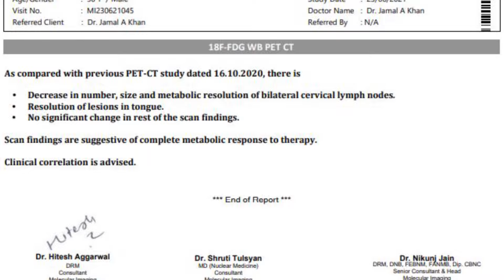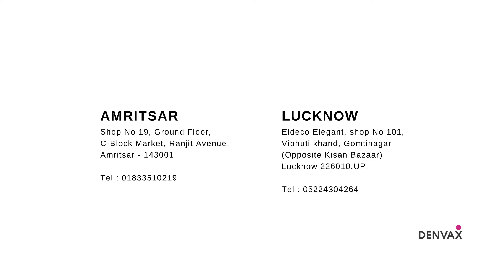Oral Cancer Success Story: Overcoming Tongue Cancer with Dr Sharmin | Dr Jamal A Khan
This is the success story of Mr. Rajkumar Baranwal, 50 years old, diagnosed with cancer of the tongue in 2017. He is a businessman, a father of two, and belongs to Gorakhpur City, in UP. In this video, he shares his success story of how he fought his battle with cancer, with Denvax treatment.

Mr. Baranwal was diagnosed with cancer of the tongue in 2017. He consulted top hospitals in Gurgaon, Delhi, and Bangalore, and was advised surgery, with complete removal of tongue and life-long insertion of a food pipe for nutrition. He refused to opt for this and started Ayurvedic treatment. Unfortunately, his disease progressed and his condition gradually deteriorated. He had a massive tumor with swelling in his tongue, along with the inability to speak, eat or drink. He had progressive weight loss too (54 kg). In 2019, July, he approached The Denvax Clinics and was put on Denvax cancer treatment.

Gradually, he started to respond to the treatment. His swelling reduced. His tumor size regressed. In a few months, he could eat and drink, and his speech was restored. He started to gain weight too. By 2020, he was symptom-free. As of June 2021, he is free of any evidence of cancer. His PET CT is negative with no FDG uptake, and his weight is 81 kg.

Denvax Cancer Immunotherapy is a customized treatment plan for cancer. Mostly, it is used in combination as an adjuvant treatment plan, along with the conventional treatment methods. It works by boosting the immune responses in cancer. In this particular case, Denvax has been used as a stand-alone treatment, as the patient has had limited options, at 15-day intervals, over the last 2 years. He continues to be under our care and supervision.

Denvax Cancer Immunotherapy was co-founded by Dr. Jamal A. Khan and Dr. Sharmin Yaqin. Together, they have been in clinical practice in exclusive Dendritic cell therapy (Denvax) for the past 17 years. They pioneered the work in customized Immunotherapy in India in the year 2004. They have a large number of patients from all around India, and outside, many of whom are cancer survivors. Through the videos, they intend to remove fears associated with the disease, as well as share patient experiences for a better understanding of Denvax treatment and its process.

The Denvax Clinics are centers of cancer immunotherapy in India. They are located in New Delhi, Mumbai, Ahmedabad, Kolkata, Hyderabad, Chennai, Amritsar, and Lucknow.

The Denvax Clinics:
Head Office:
18 Poorvi Marg
New Delhi
110057